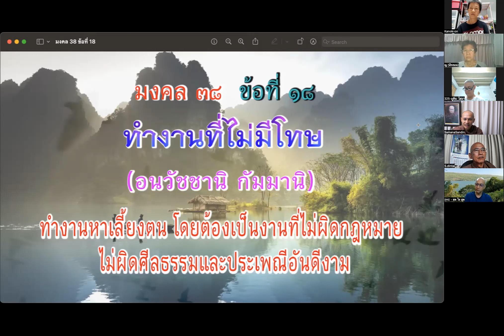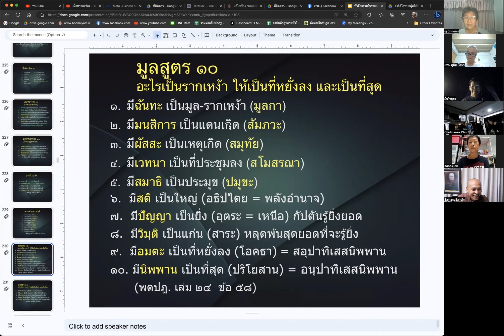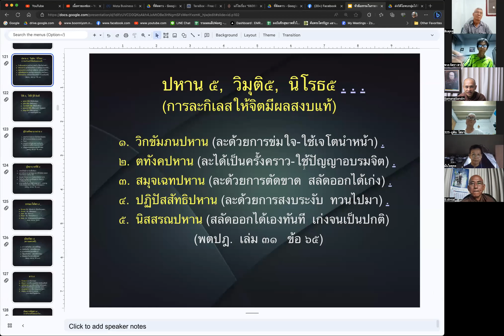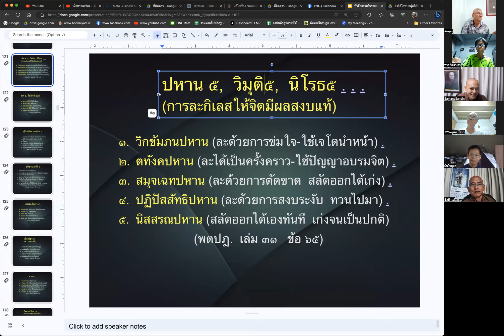660618 ปหาน 5 พาปฏิบัติ วิโมกข์ 8 ด้วยกาย